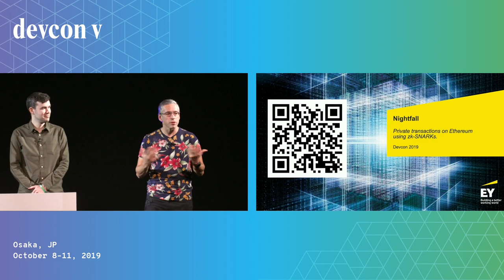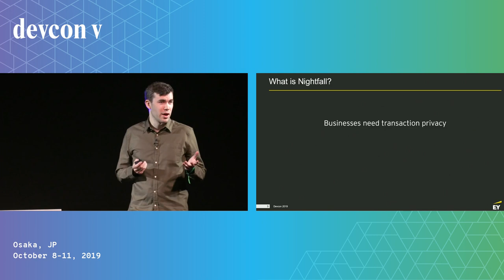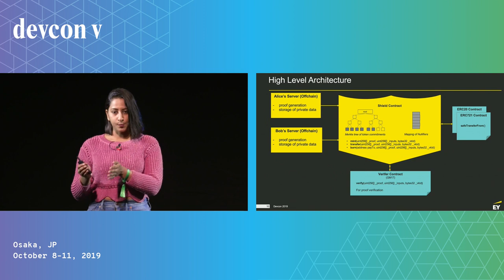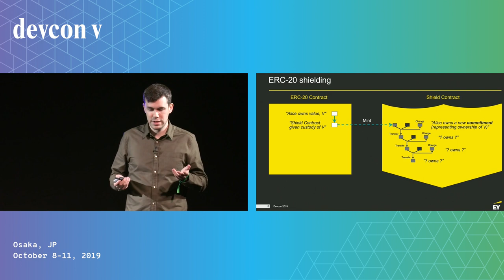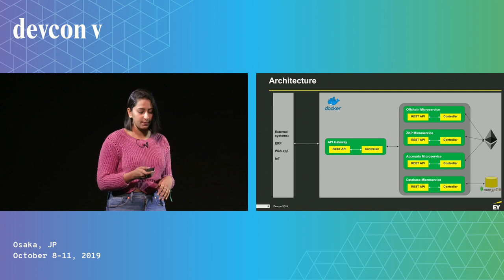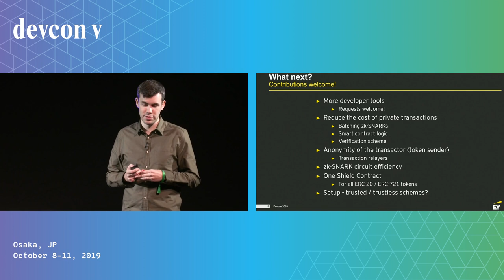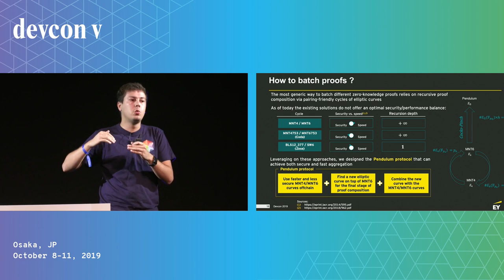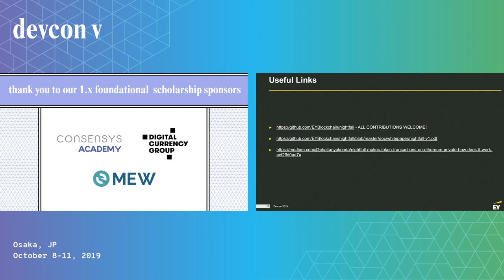Nightfall by Duncan Westland, Chaitanya Konda, Michael Connor & Paul Brody (Devcon5)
We believe that public blockchain is the future of business to business transactions. However, two issues - privacy and scalability - will need to be solved if this vision is to be fully realised.
This talk will explain the motivations behind the open-source nightfall code and how it is intended to tackle the first of these issues.  We cover the operation of the protocol, the method by which it provides complete privacy, and how developers can use it to build their own applications by making use of its smart contract infrastructure and the ZoKrates framework.
We will also present our modelling of transaction costs, which shows that nightfall can already provide a cost-competitive alternative to private blockchains for many situations and how that will be true for a growing number of use cases in the near future.

Speaker(s): Duncan Westland, Chaitanya Konda, Michael Connor, Paul Brody
Skill level: Intermediate
Track: Privacy